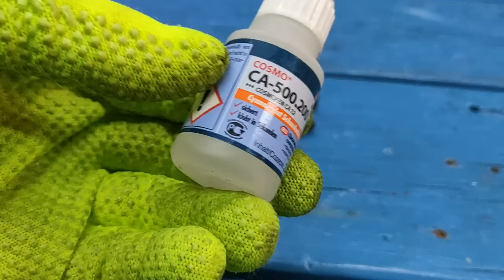Few people know this secret of the wrench.